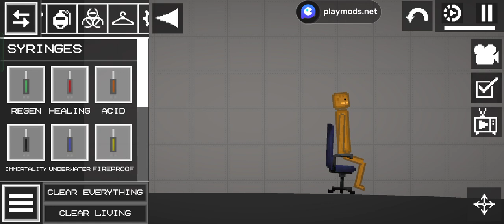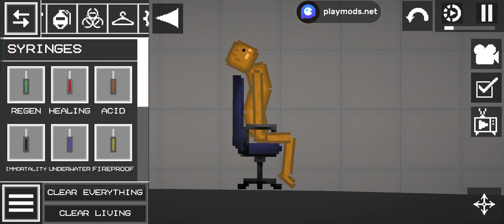random ragdoll compilation 2